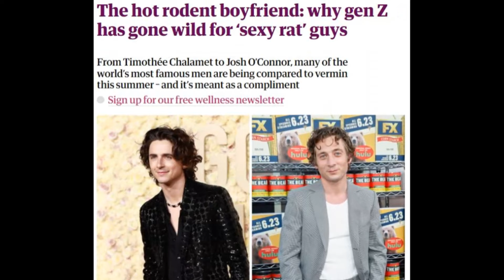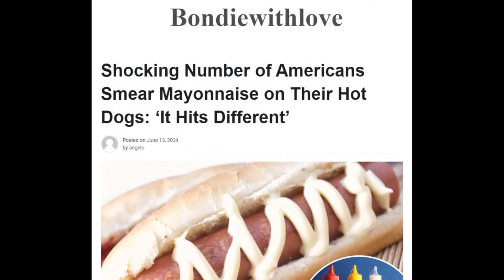It's time to leave earth.